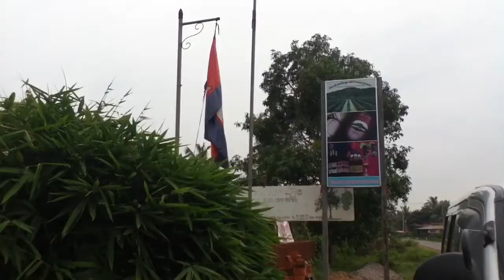Wine Tasting in Cambodia